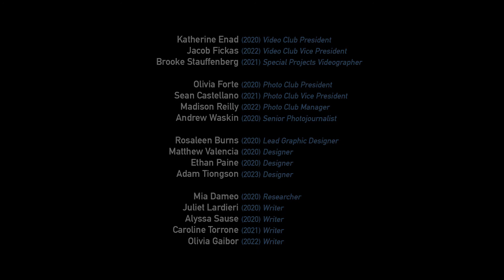Weekly Update: December 2, 2019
Immaculata High School (Somerville, New Jersey, USA) presents the Spartan News Network (“SNN”) written, produced, directed, and edited by our students! *All images, video, graphics, and sound have been properly licensed.

Digital Arts Teacher / Program Director:
Mr. Joe DeVito (Class of 1998)

STUDENT LEADERS:

President of the Spartan News Network:
Carly Johnson (Class of 2020)

Director of Video Operations:
Catherine Ludlow (Class of 2020)

Director of Digital Photography:
Madeline Dowe (Class of 2020)

Director of Graphic Design:
Ethan Russell (Class of 2020)

Director of Athletics Media:
Seth Reno (Class of 2020)